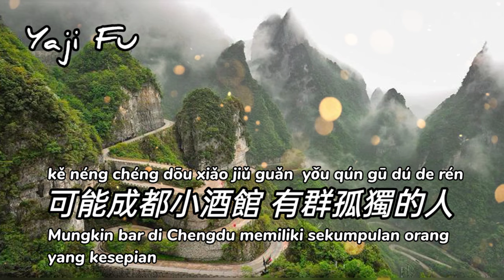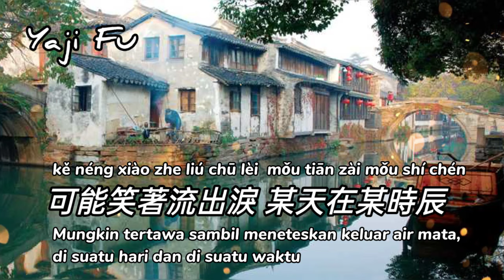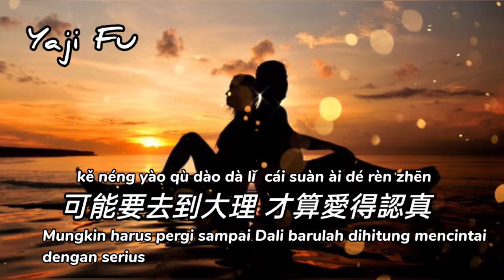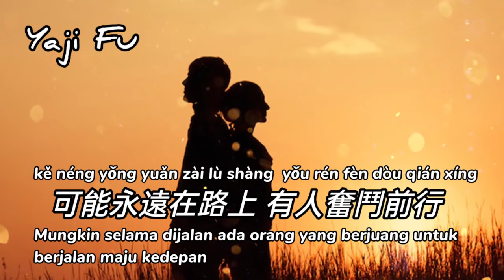Ke Neng - Cheng Xiang [ 可能 - 程響 ] Lirik & Terjemahan Sub Indo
可能 - 程响 KeNeng ChengXiang

可能南方的陽光 照著北方的風
可能時光被吹走 從此無影無蹤
可能故事隻剩下 一個難忘的人
可能在昨夜夢裡 依然笑得純真

可能北京的後海 許多漂泊的魂
可能成都小酒館 有群孤獨的人
可能枕邊有微笑 才能暖你清晨
可能夜空有流星 才能照你前行

可能西安城牆上 有人誓言不分
可能要去到大理 才算愛得認真
可能誰說要陪你 牽手走完一生
可能笑著流出淚 某天在某時辰

可能桂林有漁船 為你迷茫點燈
可能在呼倫草原 牛羊流成風景
可能再也找不到 願意相信的人
可能穿越了彷徨 腳步才能堅定

可能武當山道上 有人虔誠攀登
可能周莊小巷裡 忽然忘掉年輪
可能要多年以後 才能看清曾經
可能在當時身邊 有雙溫柔眼晴

可能笑著流出淚

可能終於有一天 剛好遇見愛情
可能永遠在路上 有人奮鬥前行
可能一切的可能 相信才有可能
可能擁有過夢想 才能叫做青春

❤️🎶🎶🎶 Yaji Fu 🎶🎶🎶❤️